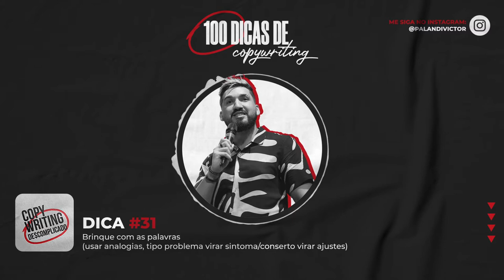Dicas de Copywriting #31 - Brinque com as palavras